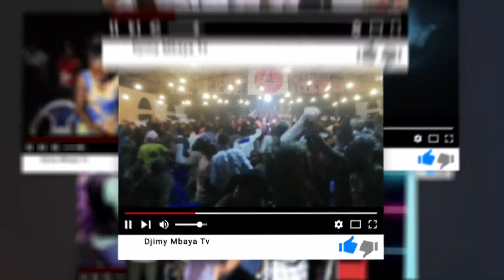PRÉPARE TOI À LA RENCONTRE DE TON DIEU message prophétique donnée par le prophète Djimy Mbaya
UN ENSEIGNEMENT HAUTEMENT SPIRITUEL
Pour vos requêtes de prières,  témoignages ou préoccupations, contactez-nous au
Pour vos offrandes, dîmes ou contributions à l'oeuvre de Dieu :
✅Par werst union: Bossembe Lydia
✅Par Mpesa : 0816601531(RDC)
✅Par Orange Money : 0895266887 (RDC)